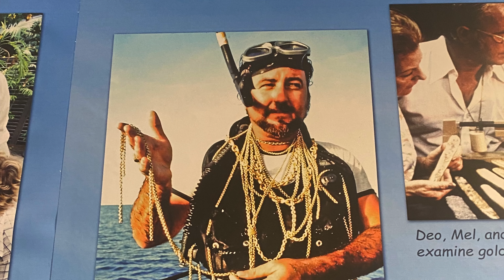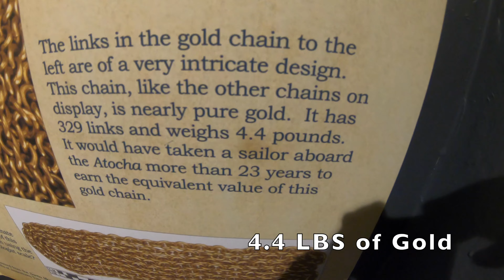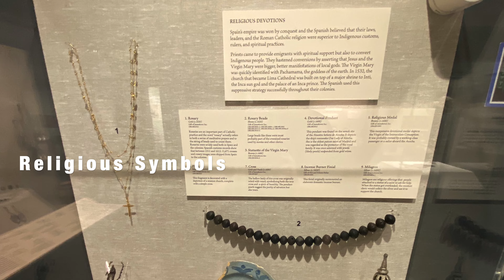Mel Fisher Treasure Museum in Key West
Mel Fisher is apparently the richest treasure hunter in the world. I think they haven't heard of Nathan Drake. To enter the museum was $17.50 so saved you that money.